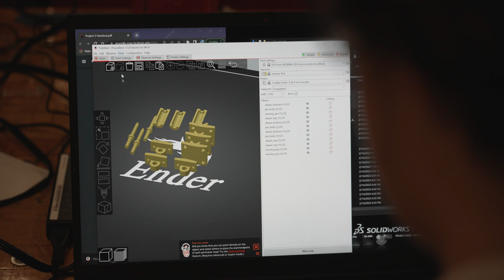Welcome to Rose Rocketry | Rose-Hulman Institute of Technology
Interested in building rockets, creating proposals for NASA, or learning about aerospace? Rose Rocketry is the team for you. Watch as team members talk about their experience with the team and what opportunities it presents.